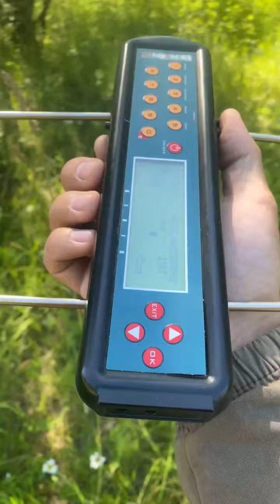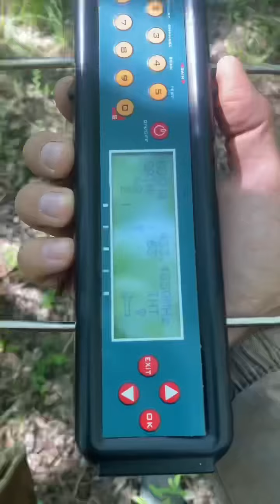Телеметрия за 50000 рублей